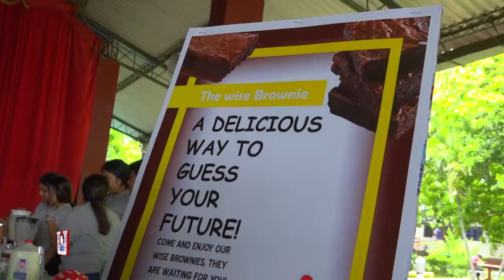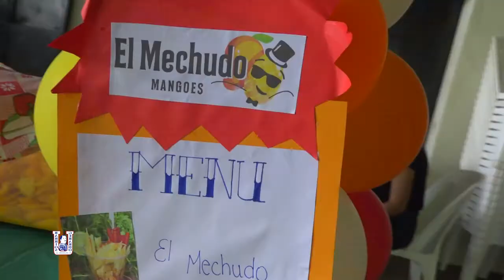Empresas y productos desarrollados en English applied to business